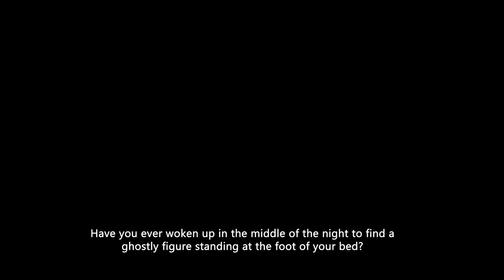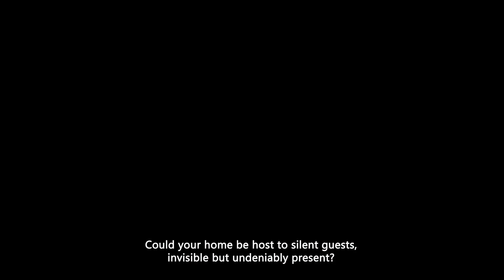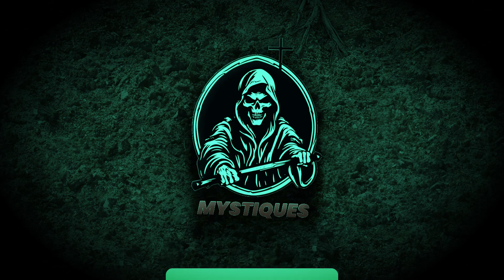Ghost Stories Caught On Camera! | Supernatural Encounters!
From unexplained phenomena in an empty house to eerie reflections in mirrors, our latest video unveils tales that might leave you questioning reality. These stories are more than just words; they're a visual documentation of ghosts caught on camera, bringing you real and scary ghosts caught on camera. Join us for a compilation of five videos that showcase these ghostly encounters. Are these occurrences mere coincidences, or are they evidence of supernatural entities captured on camera by CCTV? Watch as we unravel the mysteries of the unknown, witnessing firsthand ghosts caught on camera moving stuff.
What’s Inside The Video:
0:00 Intro
0:36 No One’s Home
1:53 The Angry Visitor
3:32 In The Mirror But Not Your Reflection
4:53 The Night Visitor
6:18 The Dollhouse Resident
7:59 Outro
👻📷 Brace yourself for an eerie journey into the supernatural with [Your Channel Name]! In this spine-chilling video, we present undeniable evidence of ghosts caught on camera, revealing unsettling moments that defy explanation. Join us as we delve into the haunting reality of paranormal encounters, providing a firsthand look at unexplained phenomena that will send shivers down your spine. Are you ready to confront the unknown? 🕵️‍♂️🔦

👉 Key Highlights:

Ghostly Apparitions: Witness spine-tingling footage capturing apparitions and unexplained figures that manifest in the most unexpected places.

Poltergeist Activity: Explore documented cases of poltergeist activity, from objects moving on their own to inexplicable disturbances that defy the laws of physics.

Electronic Voice Phenomena (EVP): Listen to eerie EVP recordings, where ghostly voices and unexplained sounds are captured on audio, providing chilling evidence of the paranormal.

Shadow Figures: Delve into the mysterious realm of shadow figures, dark entities often caught on camera moving stealthily through the darkness.

Haunted Locations: Uncover the stories behind haunted locations where these ghostly encounters occurred, adding a layer of historical and supernatural context.

🌐 This video is not for the faint of heart. Whether you're a paranormal enthusiast or simply curious about the unknown, prepare to be captivated and disturbed by the haunting reality of ghosts caught on camera.

Featured Stories:
Real Ghost Captured on Camera Disturbing our Cats